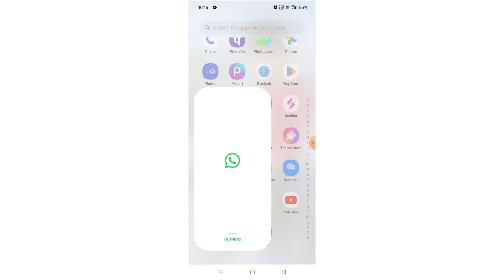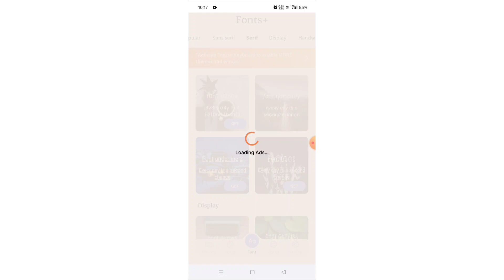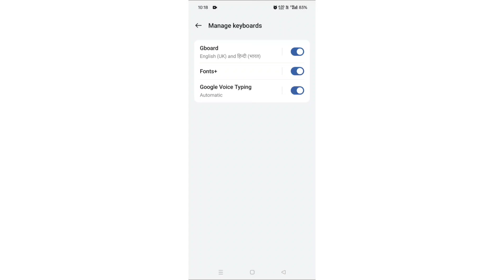keyboard font kaise change kare ? how to change keyboard font ?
1) Mobile me likhne ka style ko kaise change kare
2) Font style change
3) Font style ko kaise change kare
4) How to change font style
5) Whatsapp me font style ko kaise change kare
6) Whatsapp par style kaise likhe
7) Style me name kaise likhe
8) Font style
9) How to change font style without root